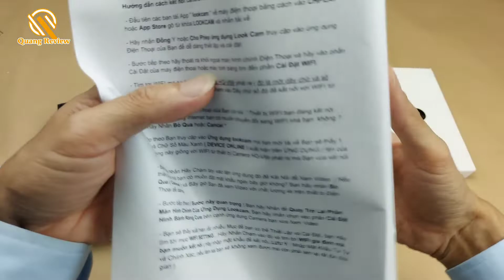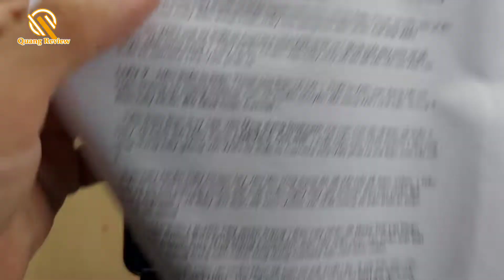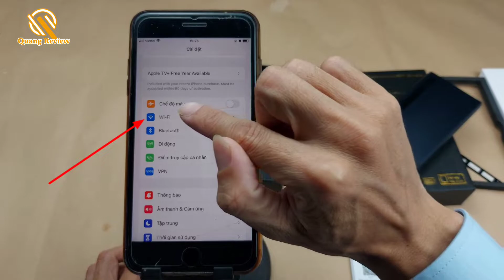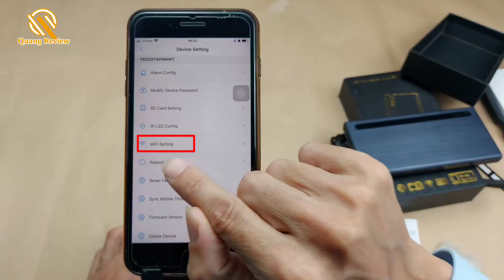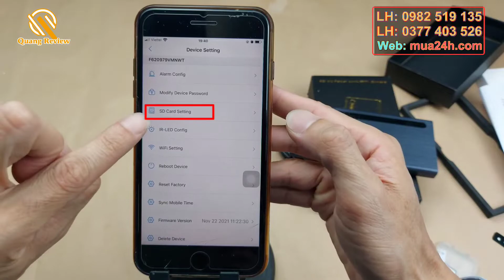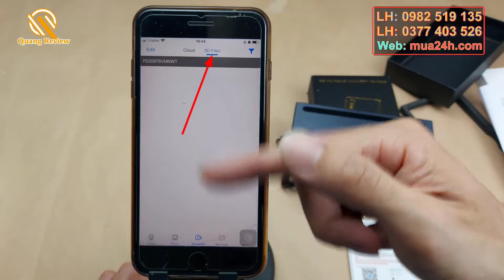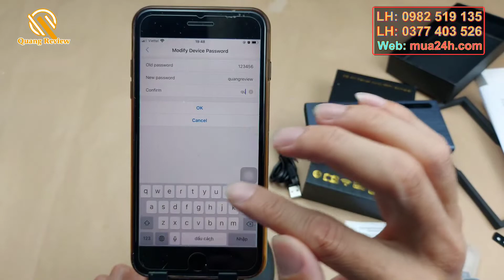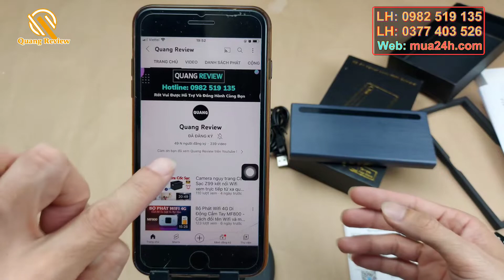Camera ngụy trang sạc dự phòng H12 - Cách sử dụng sao cho đúng ?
Lý do mà bạn nên chọn camera ngụy trang sạc dự phòng H12 tại đây :
Camera ngụy trang sạc dự phòng H12 một chiếc cốc sạc dự phòng được tích hợp mắt camera giấu kín giúp quý bạn dễ dàng quay phim kín đáo và tề nhì nhằm tìm ra bằng chứng tìm ra sự thật

Đặc biệt với những quý bác thường xuyên mất mát hàng hóa giấy tờ tiền bạc mà các bác mong muốn nhanh chóng tìm ra bằng chứng tìm ra sự thật thì camera ngụy trang sạc dự phòng H12 là sự lựa chọn thông minh dành cho bạn

Ngoài ra với một số công việc đặc thù của một số ngành thì camera ngụy trang sạc dự phòng H12 sẽ giúp bạn dễ dàng ngụy trang quay phim cực kì hiệu quả

Với mong muốn mang đến cho bạn những trải nghiệm tốt nhất về camera ngụy trang sạc dự phòng H12 cửa hàng chúng tôi hướng dẫn cụ thể chỉ tiết cách sử dụng để quý bạn hiểu rõ cách hoạt động cũng như chất lượng sản phẩm của bên shop có khác với dòng đang có ở thị trường